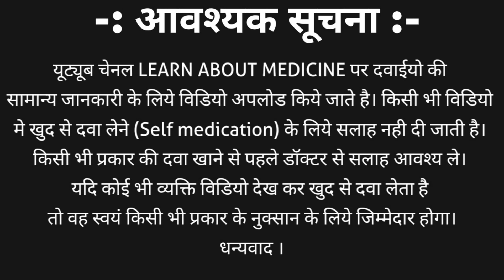महिलाओं में सफेद पानी की दवा | White discharge treatment in hindi | Leucorrhoea treatment hindi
In this video we learn about which medicine used in the treatment of leucorrhoea / what is leucorrhoea / how these medicine is to be given and what is the dose with many more information in hindi.